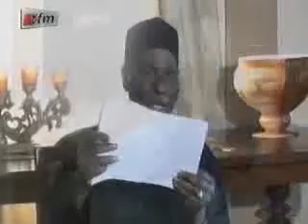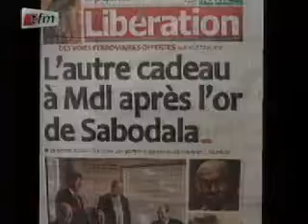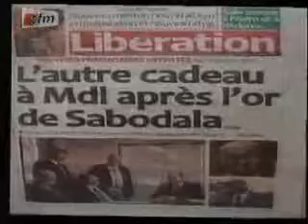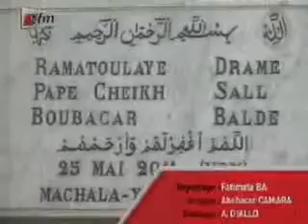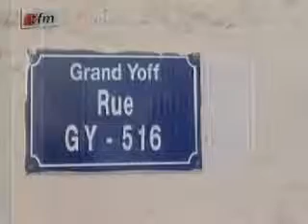L'incontournable - 25 Mai 2012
JT du 25 Mai 2012 en français